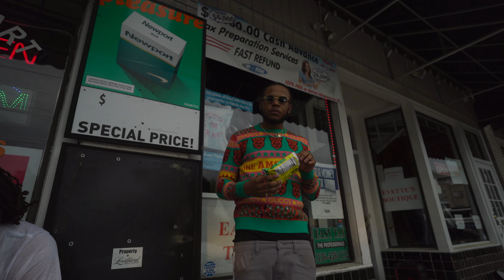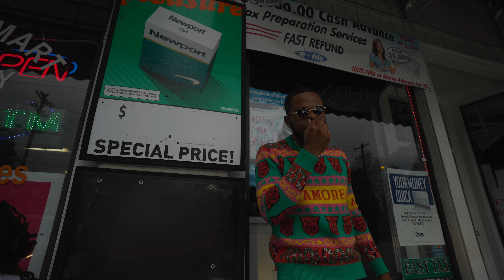DRB Joeoffset - Life Of a Trapper [Official Video]